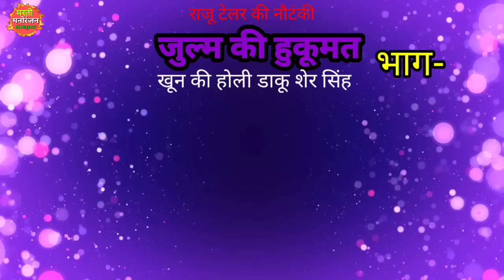संगीत जुल्म की हुकूमत नौटंकी भाग-2 खगेसियामाऊ की की नौटंकी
If any youtuber will upload the video of our channel on his personal channel then we will strike on that youtube channel and legal action will be taken on youtuber.  So this channel is made for the entertainment of all music lovers.  Music lovers give their support.  Don't make abusive comments.  Help keep humanity alive